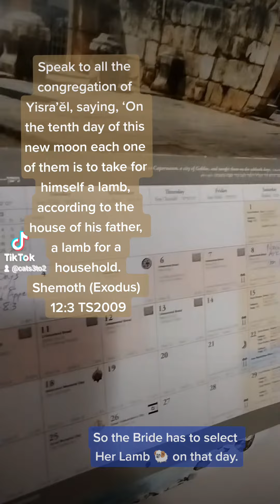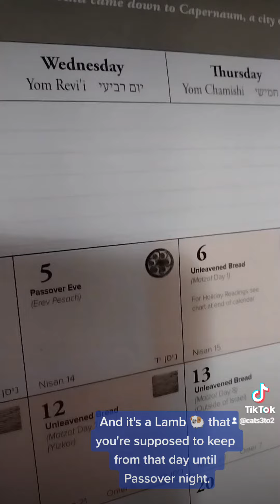Part 2, Insight From God of what a Pop Song Reveals about the Messiah's Return for His 1 Woman Bride